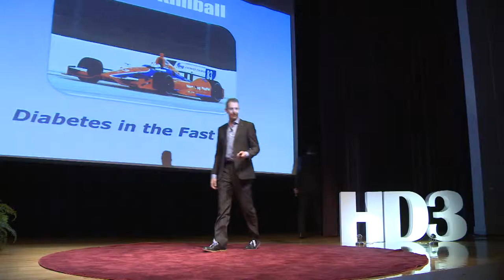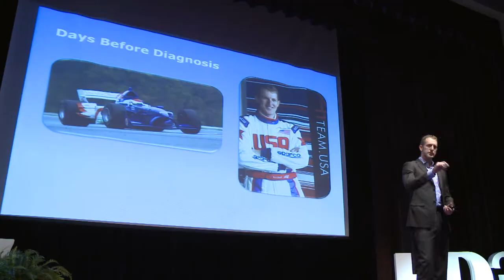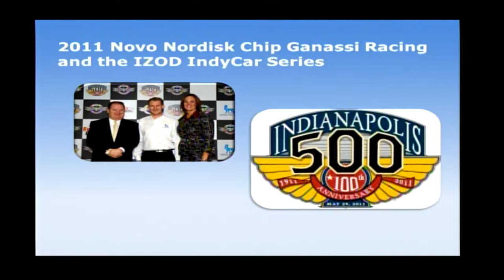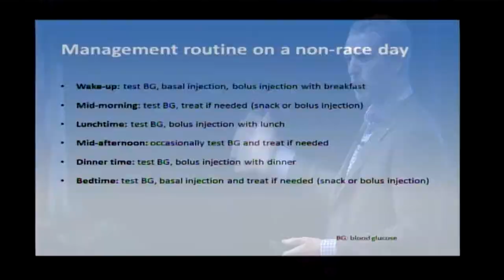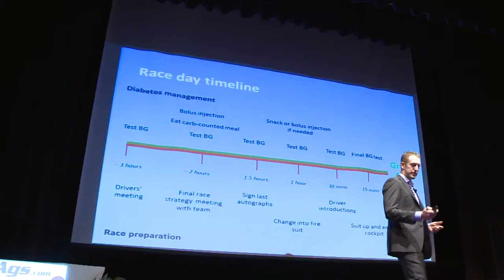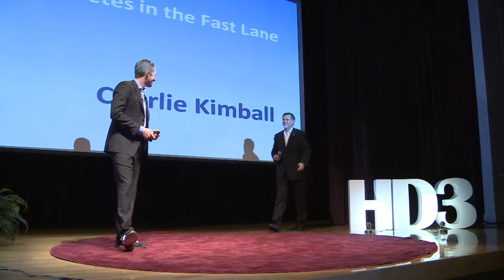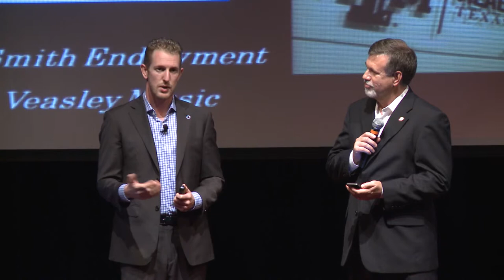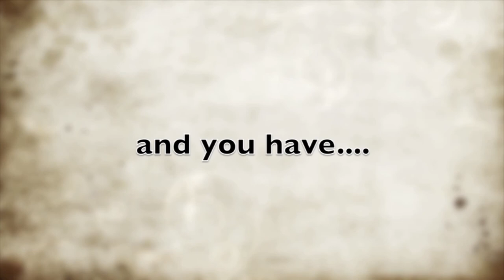Charlie Kimball - Huffines Discussion 2013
Charlie Kimball

Driver, IZOD IndyCar Series

"Diabetes In The Fast Lane"

Charlie Kimball is the first licensed driver with diabetes to win a race in the IZOD IndyCar Series. Kimball, who began racing go-karts at age 9, was diagnosed with type 1 diabetes in 2007 and was forced to abandon his racing program mid-season. Kimball returned to the cockpit the following year and claimed a podium finish in his first race back in the car.

Kimball continues to compete in one of the most competitive racing categories in the world, proving that living with diabetes does not have to restrict him from traveling at speeds of more than 200 miles an hour and fulfilling his dream.

Today Kimball drives the No. 83 car for Novo Nordisk Chip Ganassi Racing in the IZOD IndyCar Series and is the first licensed driver with diabetes in the history of INDYCAR. On August 4, 2013, Kimball again made history by becoming the first driver with diabetes to win an IndyCar race, when he captured the Honda Indy 200 at Mid-Ohio.